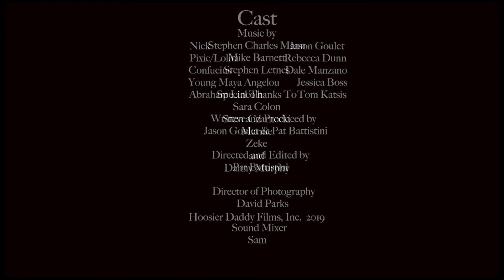Words of Wisdom - 2019 Easterseals Disability Film Challenge Entry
After an accident, Nick gets a quick lesson on gratitude and compassion.